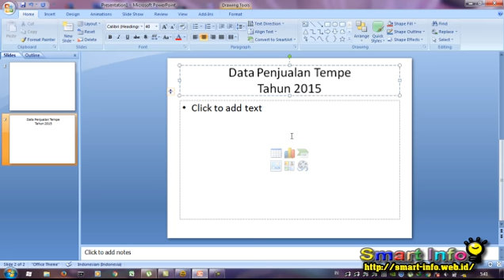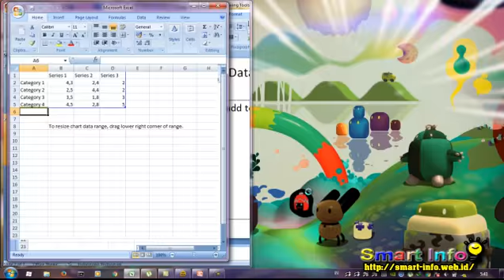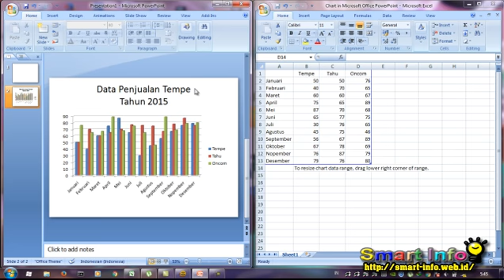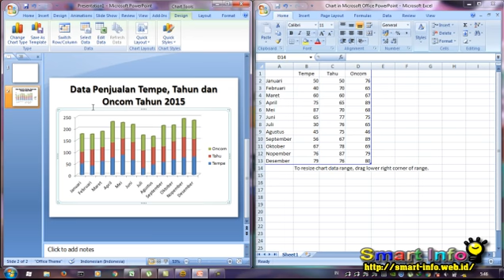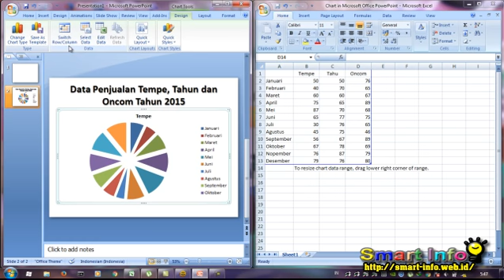Belajar MS Power Point | Part 4 Model Grafik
Cara membuat Grafik dengan menggunakan power point, power point online, office power point,